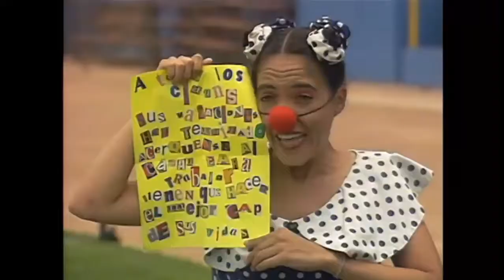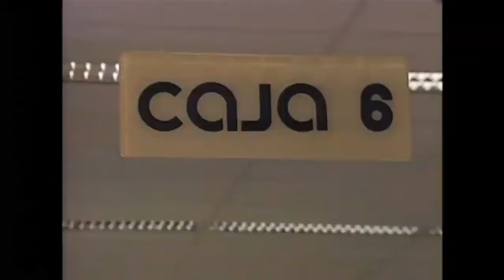Pataclaun - Caleta #07: Todos Vuelven( Nueva Temporada ) | RETRONOSTALGIA